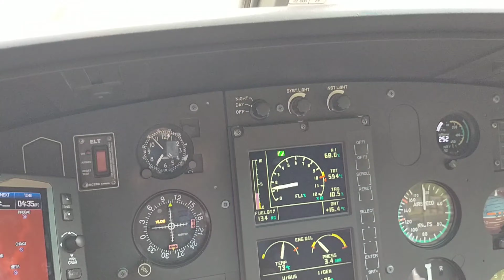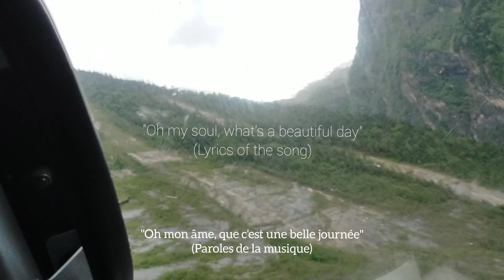Manang district from the sky / Le district de Manang vue du ciel - ANNAPURNA - NEPAL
***(Français / English)***

*** My World Tour live / Mon tour du monde en direct ***
 🌎 Nepal - Himalaya - Annapurna - Manang district
 👉 from the sky / depuis le ciel

(English below)
Partez à la découverte du district de Manang, sur le circuit des Annapurna, au Népal, à bord d'un hélicoptère "de rapatriement" pendant la saison des pluies (fin juin 2021). Des pluies torrentielles ont provoqué de nombreuses inondations, éboulements de terrain et de maisons, destruction des ponts et de la seule route de liaison et de ravitaillement. Nous avons eu cette "chance" en or de pouvoir prendre cet hélicoptère gratuitement afin de regagner la ville de Pokhara en toute sécurité. De nombreux villageois ont également été évacués comme dans le village de Tal, sous les eaux, Chame...
👉 Un grand merci à l'aviation civile du Népal, et à tous mes amis Népalais pour avoir rendu ce vol possible 🙏🍀❤️ Namaste 🙏

🌎 English
 Discover the district of Manang, on the Annapurna circuit, in Nepal, aboard a "repatriation" helicopter during the rainy season (end of June 2021).  Torrential rains caused numerous floods, landslides of land and houses, destruction of bridges and the only connecting and supplying road.  We had this golden "luck", to be able to take this helicopter for free in order to return to the city of Pokhara safely. Many villagers were also evacuated as in the village of Tal, under water, Chame ...
  👉 A big thank you to Nepal Civil Aviation, and to all my Nepalese friends for making this flight possible 🙏🍀❤️ Namaste 🙏

Approche physique et matériel, énergétique, émotionnel et mentale, spirituel de l'être humain/
PHYSICAL & MATERIAL, ENERGETIC, EMOTIONAL & MENTAL, SPIRITUAL APPROACH OF THE HUMAN BEING

Je vous propose: /I SUGGEST YOU:

- du Bien être et de la remise en forme /WELL-BEING & FITNESS

- du Développement personnel et spirituel, de la méditation: sur le chemin de la pleine conscience / PERSONAL & SPIRITUAL DEVELOPMENT, MEDITATION: ON THE WAY OF MINDFULNESS

- des Soins énergétiques Reiki / REIKI ENERGY CARE

- Partage de mon tour du monde, reconnexion à notre essence divine / MY TRIP ALL AROUND THE WORLD, RECONNECTION TO OUR ESSENCE

- Une relation d'aide et résolution de vos difficultés / HELP RELATIONSHIP & RESOLUTION OF YOUR DIFFICULTIES

Avec bienveillance, partage, entraide, paix, joie et harmonie / WITH BENEVOLENCE, SHARING, HELP, PEACE & HARMONY

Elo An Fa

Pour ceux qui sont intéressés :
FOR THE PEOPLE WHO ARE INTERESTED:

(MY WEBSITE IS TRADUCE IN ENGLISH)

Page FB /FB PAGE : Développement Physique Personnel et Spirituel
Profil : Eloanfa

Mes contenus sont sur participation libre/ donation libre, afin que je puisse vivre de ce que je publie gratuitement. Ainsi si le cœur vous en dit, vous pouvez soutenir mon travail afin que je continue de publier des vidéos. J'ai débuté un tour du monde en 2017, vos dons financiers me permettrons de continuer à vivre à l'international et de continuer mon tour du monde. ALL MY CONTENT ARE ON FREE PARTICIPATION / FREE DONATION, SO THAT I CAN LIVE FROM WHAT I PUBLISH FOR FREE. I started a world tour in 2017, your financial donations will allow me to continue living internationally and to continue my world tour

A très bientôt si le coeur vous en dit,
Avec bienveillance, paix, joie et harmonie,
SEE YOU SOON IF YOUR HEART TELLS YOU,
With kindness, peace, joy and harmony,

Elo an fa

Ps:
Je suis coach sportif diplômée d'état, professionnelle de la relation d'aide et de l'accompagnement psycho-social diplômée d'état (assistante sociale), praticienne en soin énergétique reiki, praticienne en méditation de pleine conscience, méditation Vipassana et autres. I AM FITNESS TEACHER, SOCIAL WORKER, PRACTITIONER IN ENERGETIC CARING, PRACTITIONER IN FULL CONSCIOUSNESS MEDITATION, VIPASSANA AND OTHERS METHOD